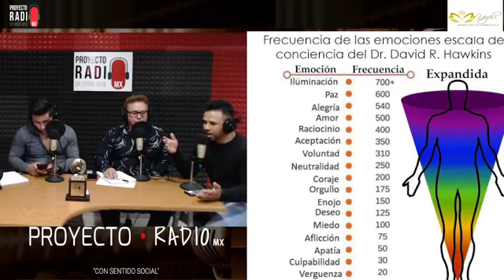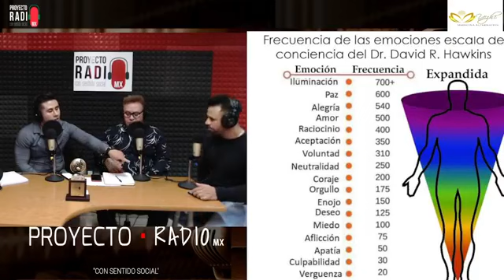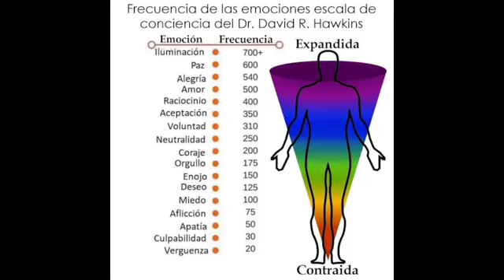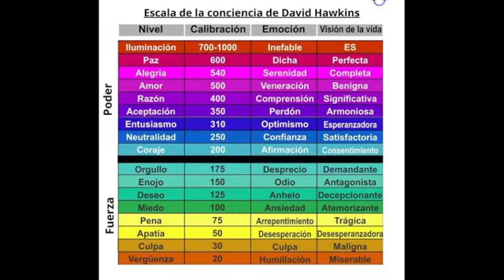Sana sin medicamentos. El poder de las vibraciones